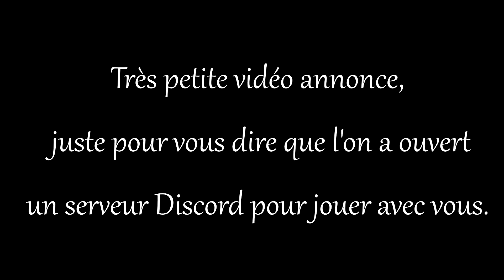Rejoignez Nous !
Salut à tous, vidéo annonce très courte